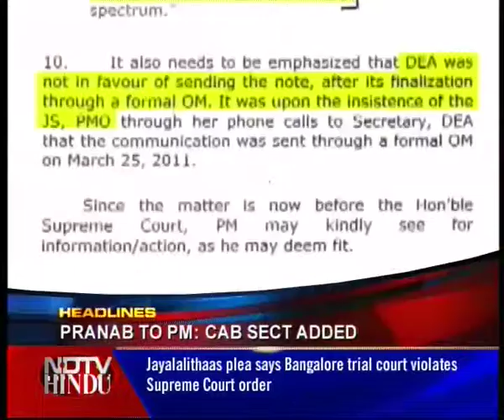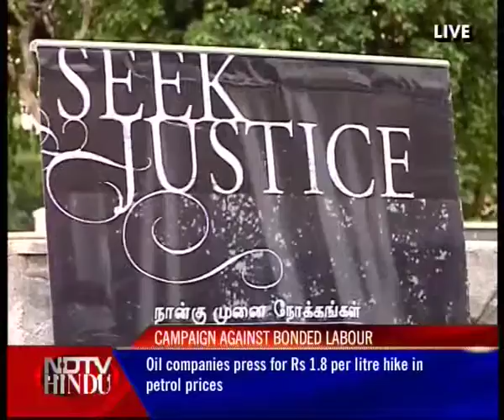HEADLINES NOW - NDTV-HINDU -011111-1(3)